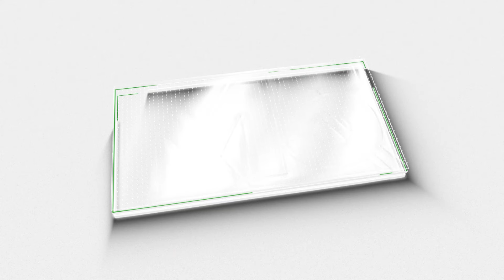തൃശ്ശൂർ BJPക്ക് കൊടുത്ത നേതാവിനെതിരെ കോൺഗ്രസിൽ പടയൊരുക്കം | K MURALEEDHARAN| THRISSUR